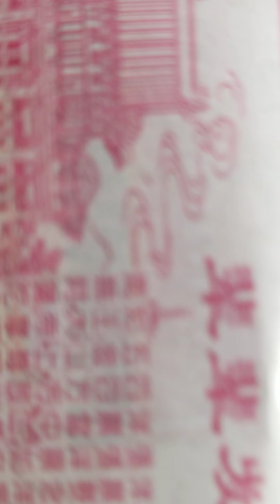Crown of Success Ancestor Money Burn done February 21, 2021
or on Etsy if you prefer